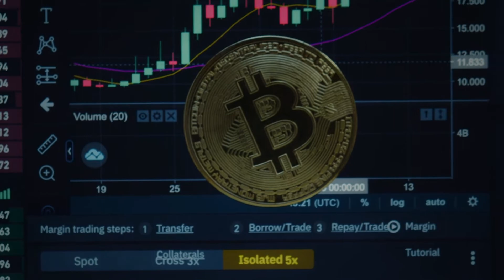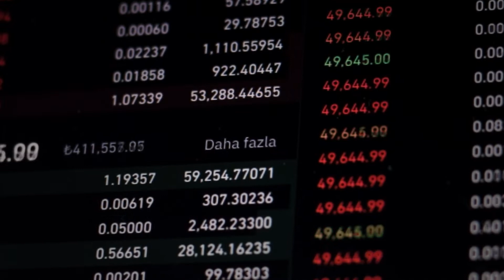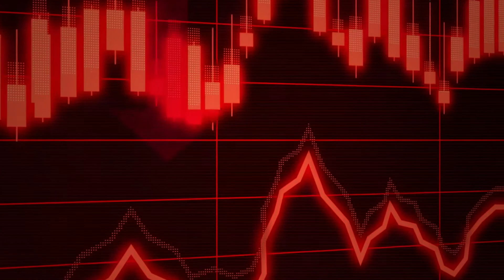THE TRUTH ABOUT THE CRYPTO MARKET | Jim Rogers WARNING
James Beeland Rogers Jr. is an American investor and financial commentator based in Singapore. Rogers is the chairman of Beeland Interests, Inc. He was the co-founder of the Quantum Fund and Soros Fund Management. He was also the creator of the Rogers International Commodities Index.

►READING RECOMMENDATION📖 :
- The Intelligent Investor REV Ed.: The Definitive Book on Value Investing
- The Psychology of Money: Timeless Lessons on Wealth, Greed, and Happiness
- Rich Dad Poor Dad: What the Rich Teach Their Kids About Money That the Poor and Middle Class Do Not!